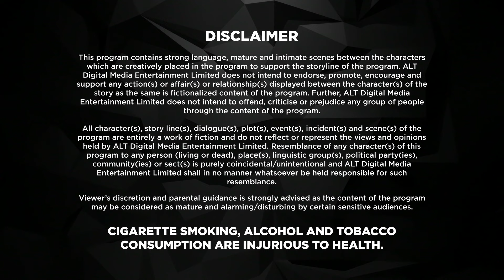Dil Hi Toh Hai | Karan Kundrra | S2 | New Ep 9 | ALTT | New Released Latest Hindi Web Series 2024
ALTT Dil Hi Toh Hai Season 2 is a story of a modern family that has strong values, traditions and legacy, starring Yogita Bihani and Karan Kundrra. In the show, Dil Hi Toh Hai the Noon’s are known for their strong bond that binds them together. Vijaypath, the head of the family, is a caring father with three sons. Ritwik, who is the eldest son and the apple of Vijaypath's eye, doesn’t believe in love. Nothing could pull this happy family apart until Ritwik meets Palak. Will she ignite the feelings of love in Ritwik? Will the Noon’s always be the epitome of a happy family?

"Dive into the heartwarming world of 'Dil Hi Toh Hai,' a captivating drama led by the charismatic Karan Kundrra. This Hindi web series unfolds the narrative of the Noon family—a modern clan deeply rooted in strong values, traditions, and an enduring legacy. Starring Yogita Bihani alongside Karan Kundrra, the show paints a vivid picture of a family bound by an unbreakable bond.

Vijaypath, the patriarch of the Noons, stands as the pillar of this tight-knit family, comprising three sons. The eldest, Ritwik, holds a special place in Vijaypath's heart and carries a belief system devoid of love. However, the equilibrium of this happy family is tested when Ritwik crosses paths with Palak. As their worlds collide, 'Dil Hi Toh Hai' explores whether Palak can unlock the dormant emotions of love within Ritwik and whether the Noons will continue to be the epitome of a blissful family.

This drama, with its mix of romance and family dynamics, promises to take viewers on a rollercoaster of emotions, unveiling fascinating stories that resonate with the audience. Will love conquer all, or will tradition hold sway? Find out in 'Dil Hi Toh Hai,' where modern values collide with deep-rooted traditions, creating a captivating narrative that leaves a lasting impression."